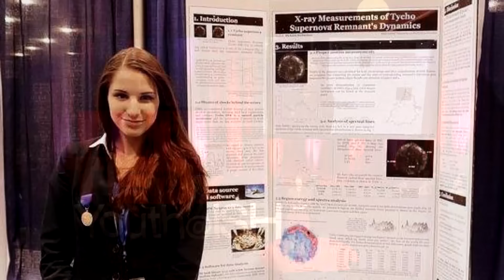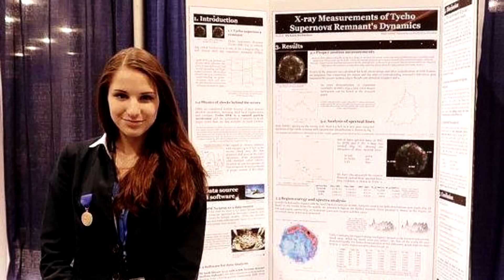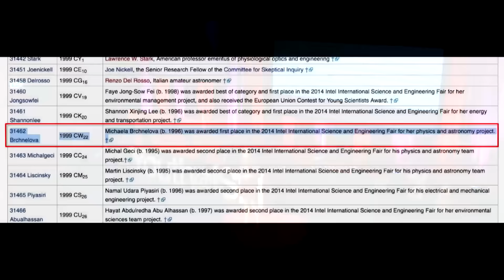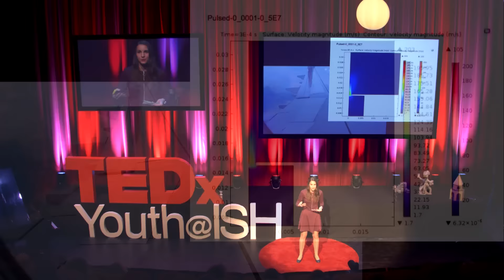How to combine scientific and moral curiosity | Michaela Brchnelova | TEDxYouth@ISH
Michaela explains how curiosity helped her with becoming a scientist and why everyone should be more curious.

I am a student in Aerospace Engineering at TU Delft. Even as a kid I always enjoyed doing my own research projects at home. Currently, I am working on research focused on plasma dynamics and aerodynamics simulation, as well as being involved in activities intended to improve the environment for young researchers in the European Union. I believe that exploring your own potential and developing your skills is a great source of long-term happiness and satisfaction in life. My main drive for this speech is to motivate young people to explore their potential instead of doing only what is required by the system, and to show them what one is capable of if they are curious and challenge themselves.